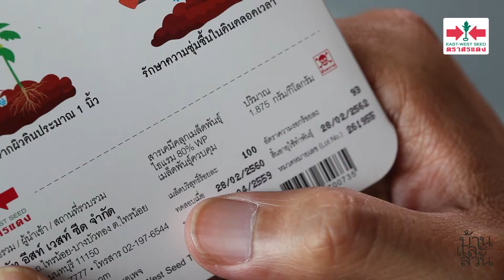บ้านและสวนแฟร์ Midyear 2017 - East West Seed